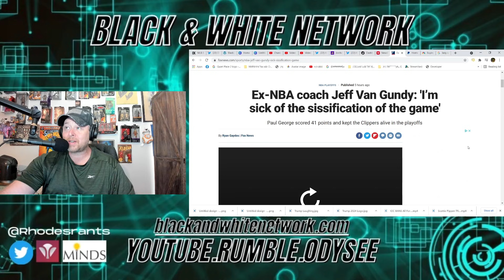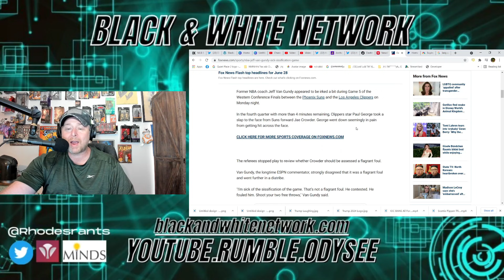ESPN's JEFF VAN GUNDY says NBA is a BUNCH of SISSY'S! Players are SOFT!